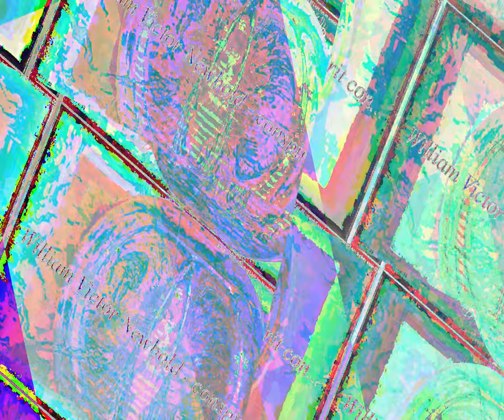[EPILEPSY WARNING] Movie 23 08 17 16h11m36s